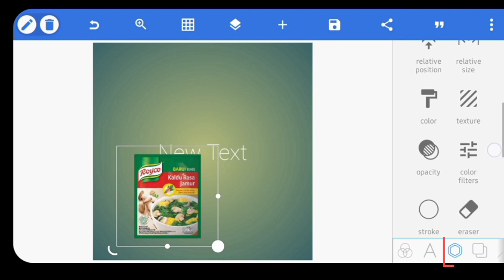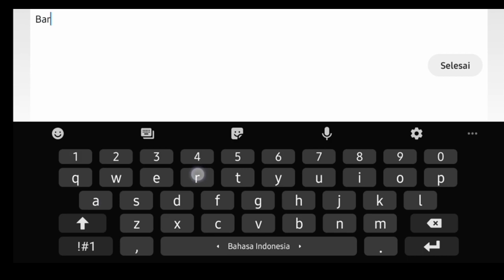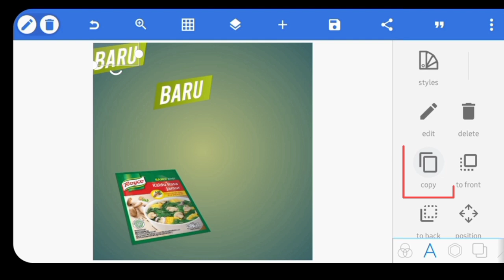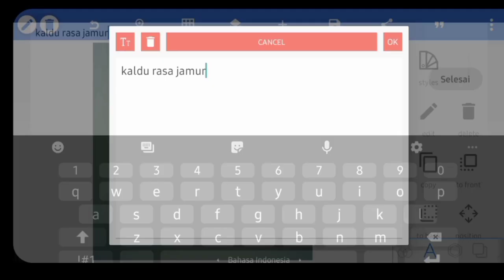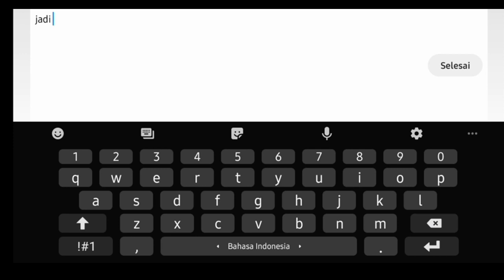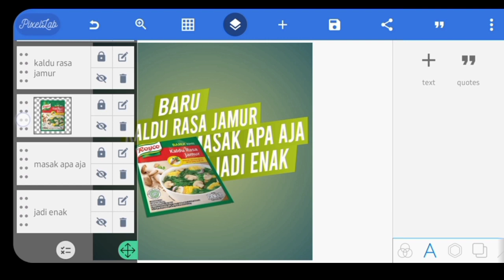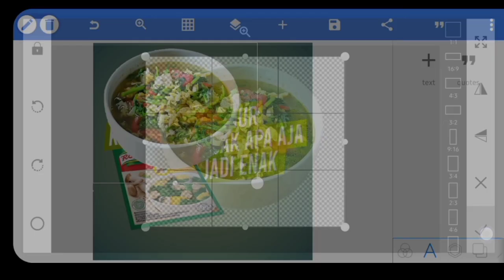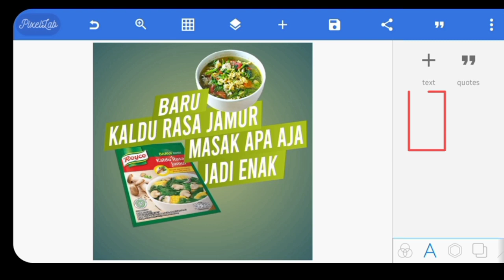cara buat iklan produk | tutorial PixelLab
Cara buat iklan / cara buat iklan produk
Sekaran jualan jamanya online maka dari itu saya membuat tutorial ini ,agar produk kalian terlihat menarik
Ketika di lihat konsumen
Maaf kali ini saya membagi 2 video karena video terlalu panjang ,part 1 dan part 2
untuk part 2 nya jam 19:00 WITA
TERIMAKASIH
.JASA BUAT IKLAN VIDEO /POSTER
DM 👇👇👇👇